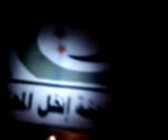18 1 Inkhel Daraa أوغاريت انخل حوران , مظاهرة مسائية تطالب باسقاط النظام